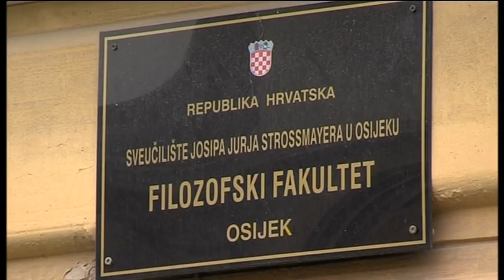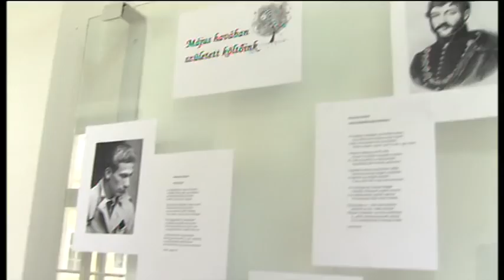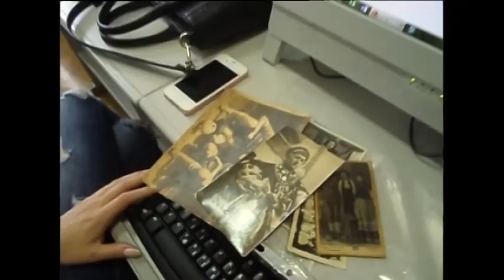Student Info 27.5.2015. Katedra mađarskog jezika na FFOS, Treća studentska humanitarna roštiljada